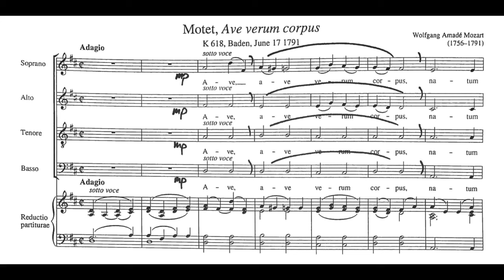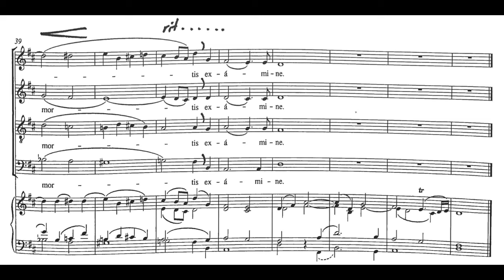Ave verum corpus (Mozart) - Alto practice